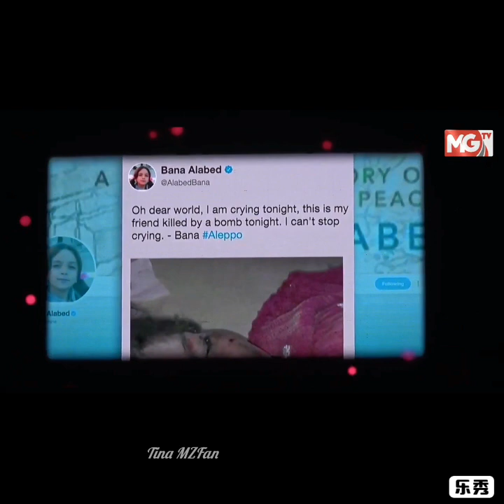Maher Zain in Kuala Lumpur, Malaysia